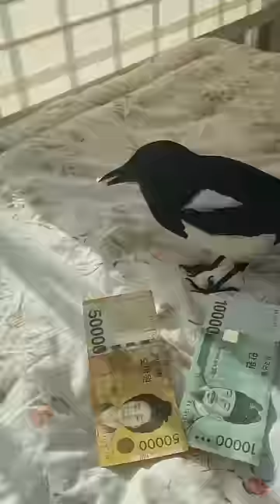까치랑 밸런스 게임하기